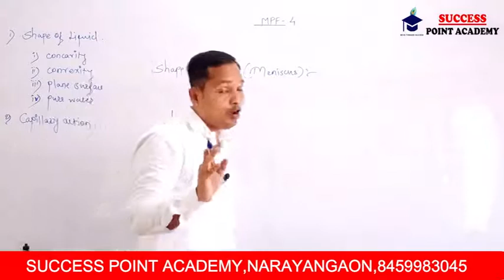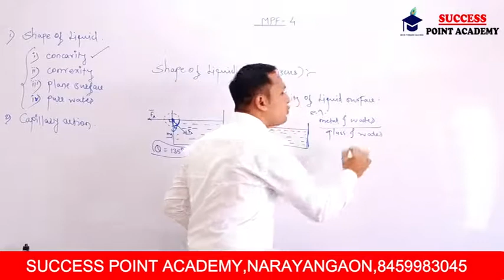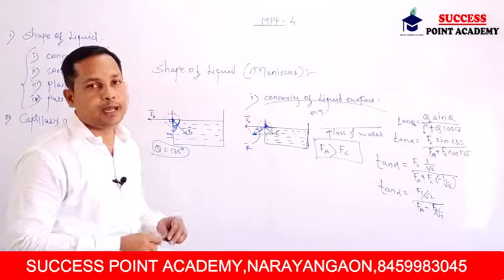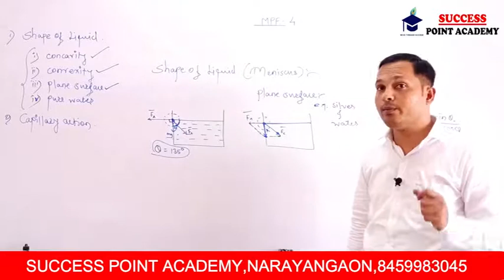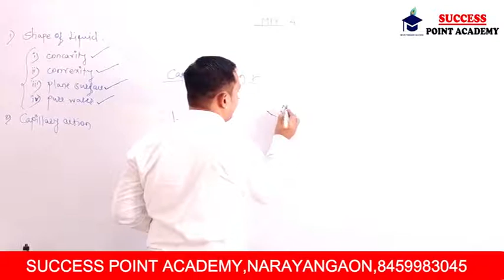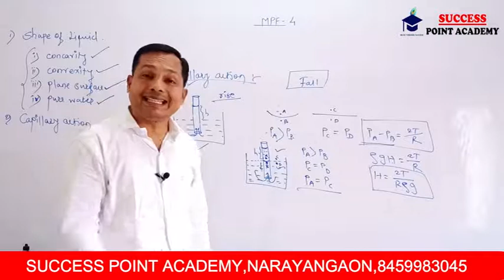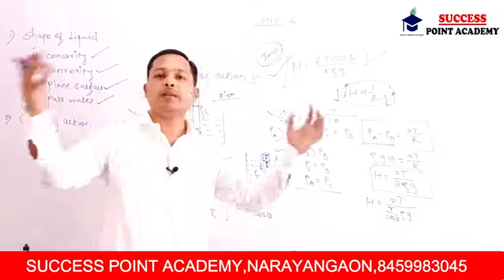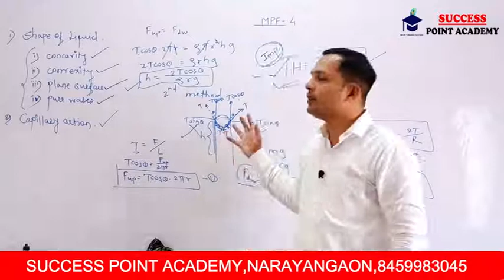Mechanical Properties Of Fluids Lecture 4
For More Videos Download SUCCESS POINT ACADEMY App From Google Play Store